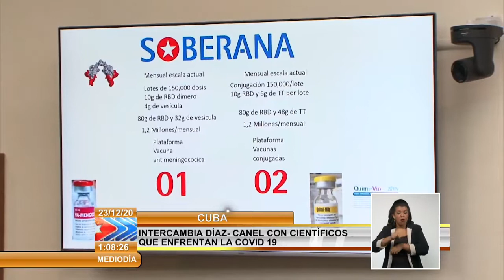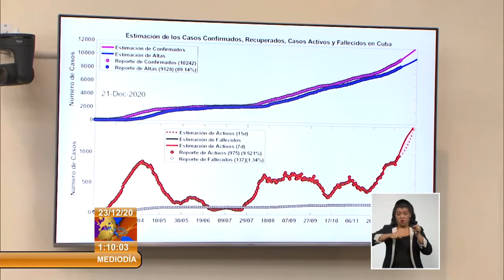Intercambia Miguel Díaz-Canel con científicos que enfrentan la Covid-19 en Cuba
El Presidente de la República, Miguel Díaz-Canel Bermúdez, sostuvo este martes un encuentro con científicos y expertos que participan en el enfrentamiento a la Covid-19, donde fue actualizado sobre los avances de los cuatro candidatos vacúnales cubanos. Luego, el jefe de estado encabezó la reunión del Grupo de Trabajo Temporal para la prevención y el control del nuevo coronavirus. Ambas reuniones, estuvieron dirigidas por el Viceprimer Ministro doctor Roberto Morales Ojeda. (Sistema Informativo de la Televisión Cubana)